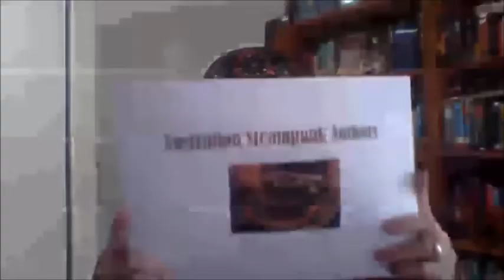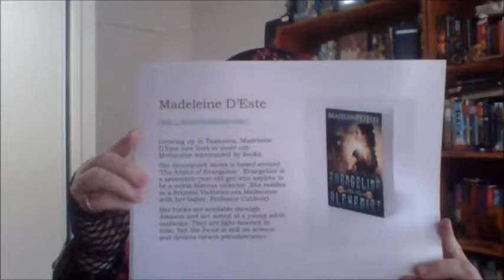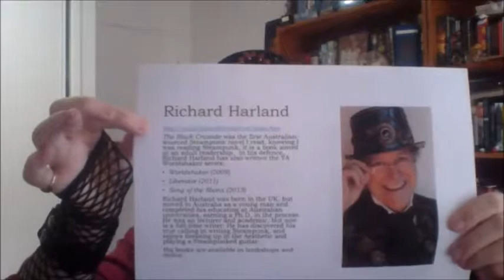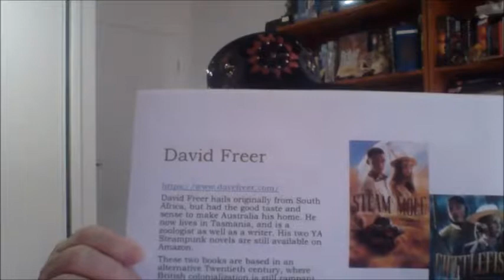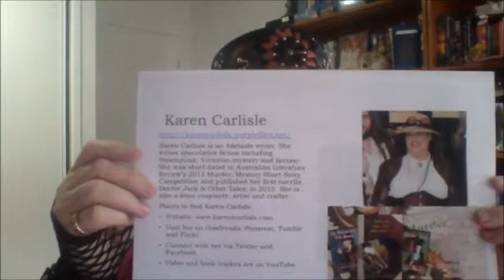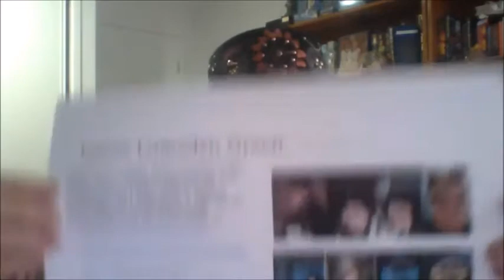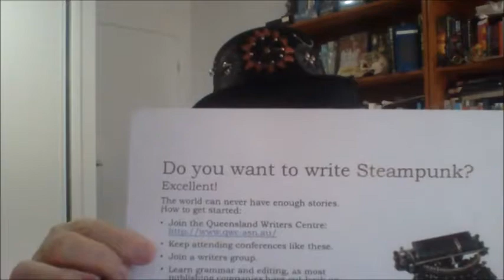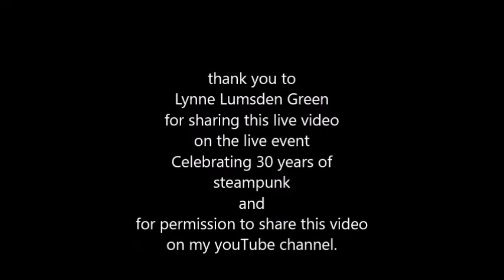Australian Steampunk Writers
Talk by Lynne Lumsden Green for Celebrating 30 years of Steampunk. April, 2017.
Lynne talks about Australian steampunk writers, cosplay and costuming, and writing steampunk.

You can leave comments on other steampunk authors below or contact Lynne

My Books steampunk/Victorian mystery series:
The Adventures of Viola Stewart (Victorian steampunk mysteries collections)
- Doctor Jack & Other Tales
- Eye of the Beholder & Other Tales
- The Illusioneer & Other Tales

The Department of Curiosities
- The Department of Curiosities: For the Good of the Empire

The Aunt Enid Mysteries
- Aunt Enid: Protector Extraordinaire
- A Fey Tale (due late 2020)

e Book Short Stories
With a Twist of the Nib (short story collection)